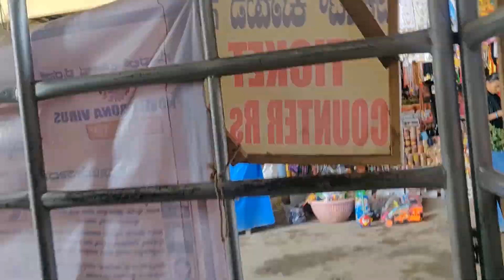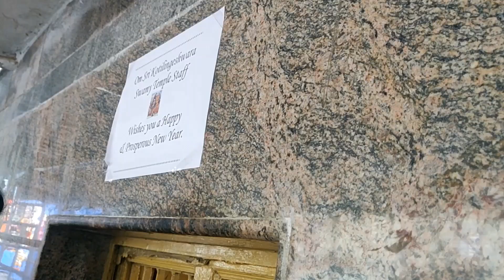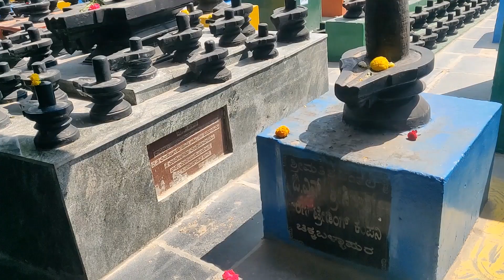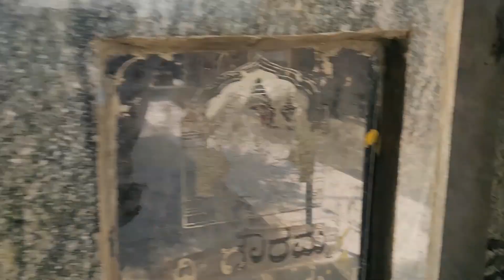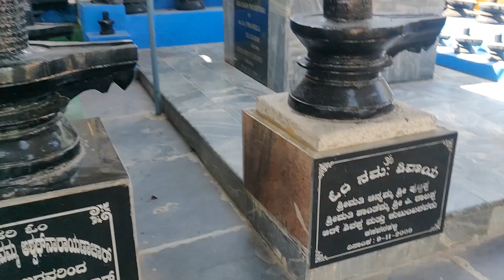Kotilingeshwara Temple | World's Largest Shivalinga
Kotilingeshwara Temple (Kannada: ಕೋಟಿಲಿಂಗೇಶ್ವರ) a temple in the village of Kammasandra in Kolar district, Karnataka, India. The presiding deity of the temple is Lord Shiva. The temple has one of the largest Shivalingams in the world
The Shivalinga is 33 mts and is the tallest in the World. It has an accompanying Basava statue which is 11 mts tall and is surrounded by a large number of Shivalingas spread across the area. The Temple involves an establishment of one crore shivalingas hence it is named Kotilingeshwara and currently, there are about a hundred lakh shivalingas.